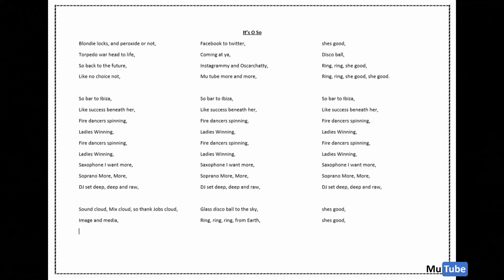It's O so (Song - Pop music)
Kinda about social media and so on.
We attempt pop, dance, edm music. We love art.

Title- It's O so
Album-
Artists-Nododo
Direction/Production-Nododo
Software-Recording Studio Pro, FL Studio
Copyright-Nododo

Positive feedback and shout-out by Anyone is so appreciated, thank-you. Sorry if production is not slick or to you liking. Sorry if I can’t get back to people, one is working most the time and aim to help lots of people. Have fun, be happy.

Amazon.com for t-shirts:

Or See links in ad video